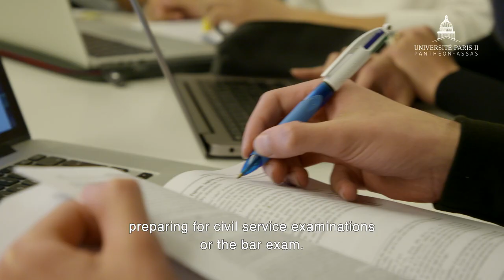The College and School of Law [English version] Assas Université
Paris 2 Panthéon-Assas University instructs nearly 18,000 students in all areas of the law, political science, economics, management, information and communication sciences.

The College and School of Law are Paris 2 Panthéon-Assas University's degrees. The College of Law is delivered to students during a three-year Bachelor's degree while the School of Law follows the College of Law with a two-year Master's degree.

Check out more about the College and the School of Law

Video credit : Aloest productions